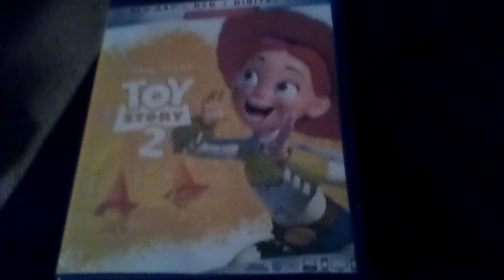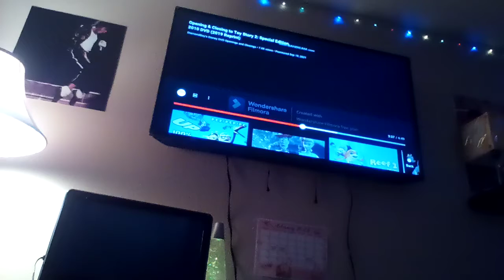Opening To Toy Story 2 2019 DVD